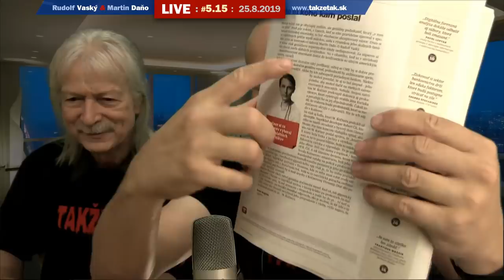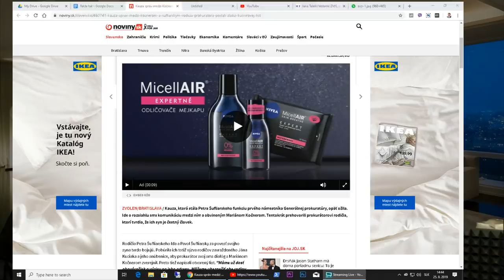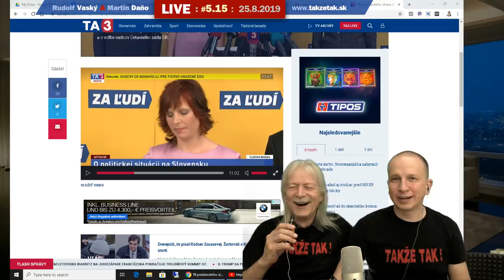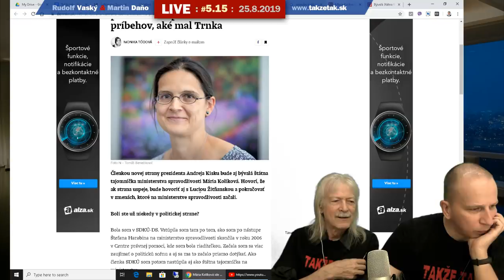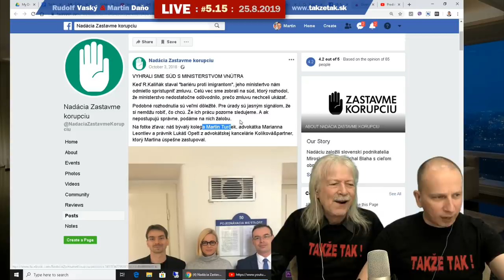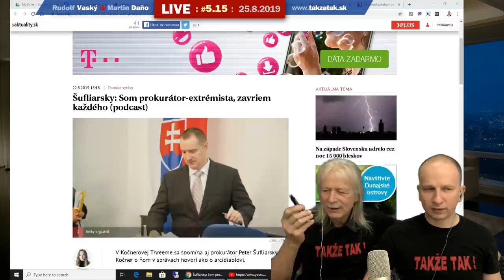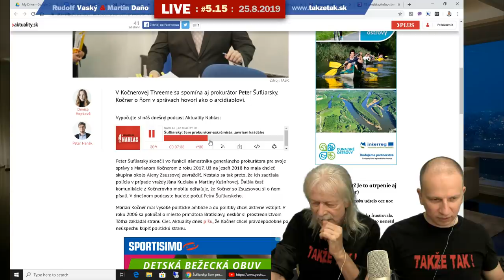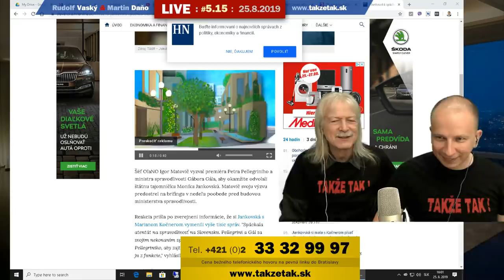Takže tak! #5.15 Live: Koniec leta v kolónii Slovensko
Rudolf Vaský a Martin Daňo v novej improvizovanej satirickej komedíálnej show vysielanej naživo / live Podporiť finančne nás môžete tu
aktualizácia: vysielanie bolo pre osobné nezhody prerušené na neurčito a ukončené.
Ak sa vám naša show páči, zahlasujte za našu reláciu na medzinárodnom filmovom portáli IMDB
Ak chcete, aby sme váš odkaz prečítali garantovane, pošlite ľubovoľnú sumu (2, 3, 5, 10 EUR alebo viac podľa možnosti) prostredníctvom portálu GINN - do odkazu uveďte ku ktorému odkazu alebo správe sa to vzťahuje.
V Nedeľu 25. Augusta 2019 sme hovorili:
* Aktuálne udalosti na Slovensku
* Deň otvorených dverí v parlamente
* Protesty a za Slušné slovensko
* Kauza Várady vs Slovaktual
* Monika Jankovská
* Arcidiabol a prokurátor Peter Šufliarsky
* Megakauza Kočner, Rusko a zmenky TV Markíza
* Presstiuti útočia
* Sloboda prejavu
* Zuzana Petková, chuckybaby, čakybaba
* Tomáš Kamenec, Tomáš Langer, advokátska kancelária PaulQ, Dedák and partners
* Vymazanie videí
* Korupcia, eurofondy, verejné obstarávanie, plachtince
* NAKA
* Nadácia Zastavme korupciu
* Eset a milionári, oligarchia
* parlamentné voľby 2020
* Tomáš Kamenec, Lucia Tandlich, Daniel Lipšic, Marian Kočner, Štefan Ágh, Tomáš Langer, Pavol Rusko, Martin Pohovej, Michal Mandzák, Marek Pará, Ján Šanta, Pamela Záleská, Ján Buvala, Emil Klemanič
Reklama: Poháre a nože pre reláciu poskytol predajca kuchynských a domácich potrieb a porcelánu alebo ešte
Čo je show Takže tak?
Nová satrická komediálna show uzrela svetlo sveta 17. Novembra 2015. Bude o všetkom, všetkých a bez servítky. Najprv sme nevedeli nájsť správny názov, ale keď sme oslovili občanov - nebolo už o čom uvažovať. Názov je "Takže tak!" je slávny výraz, ktorý do povedomia verejnosti priniesol práve Rudolf Vaský a viac a viac rezonuje v ušiach nespokojných občanov.
Satira je ostrý, útočný, uštipačný, bezohľadný výsmech, posmech. V literatúre: umelecké dielo kritizujúce nedostatky, útočiace na nedostatky, chyby niekoho alebo niečoho iróniou, výsmechom a sarkazmom.
Miesto: Takže tak! Bratislava
Ďalšie kľúčové slová: Parlamentné voľby 2016, parlament, Slovensko, Slovakia, satire, žuvačka, báseň, básnička, Národná kriminálna Agenútra / NAKA,
Účinkujú: Martin Daňo a Rudolf Vaský
Vysielanie: Voľné bez obmedzenia (s výhradou krajín, kde je priamy prenos zakázaný - viď podmienky YouTube)